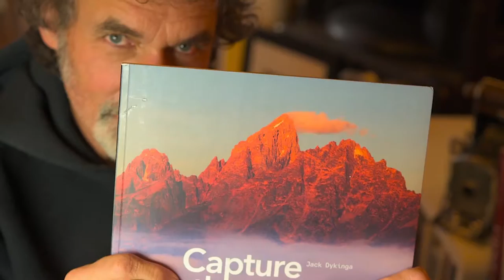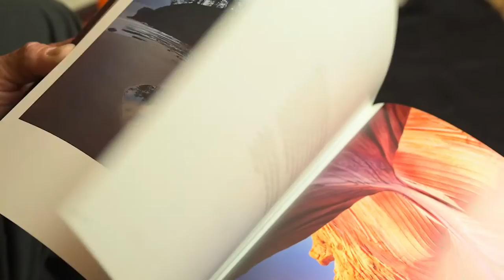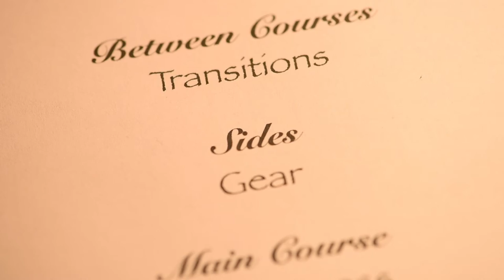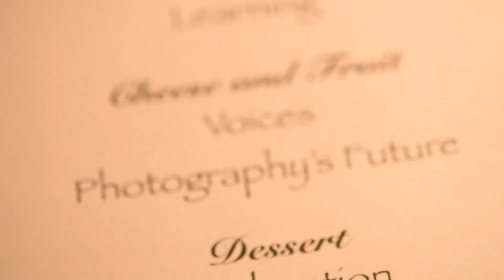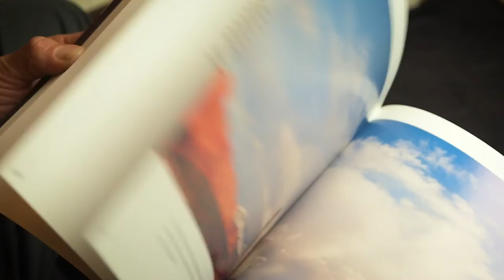Jack Dykinga - Photographic Legend and Pulitzer-Prize Winner- Nikon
Interview with Jack Dykinga, Pulitzer-prize winning photojournalist and landscape photography legend.  Conducted December 2015.